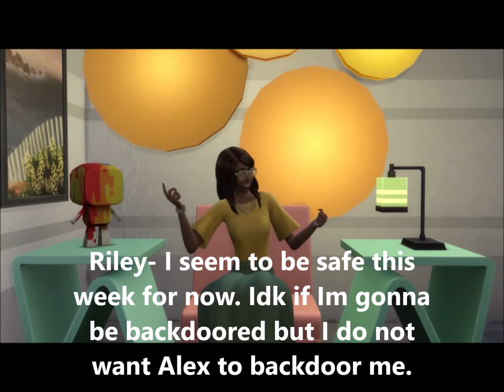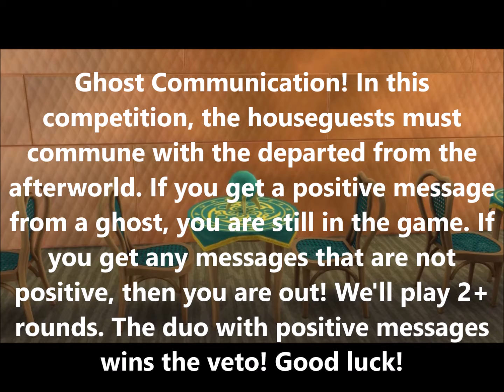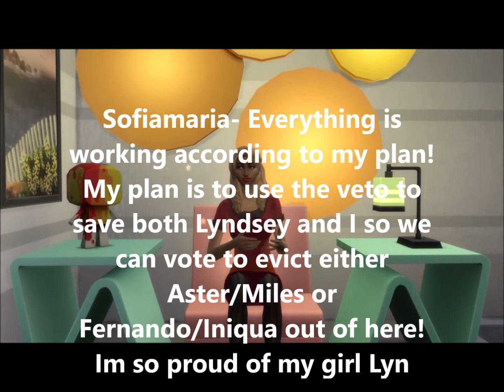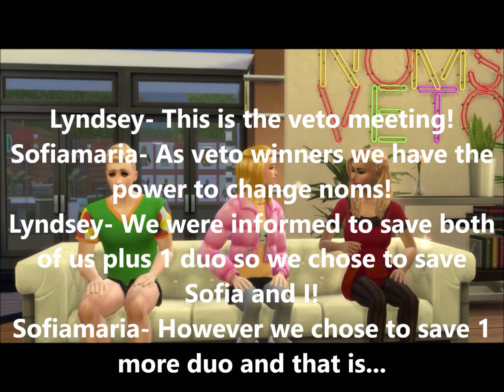Sims Big Brother Canada 3 Episode 10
Episode 10 day 22- a duo wins the veto and chooses to save themselves plus 1 more duo.